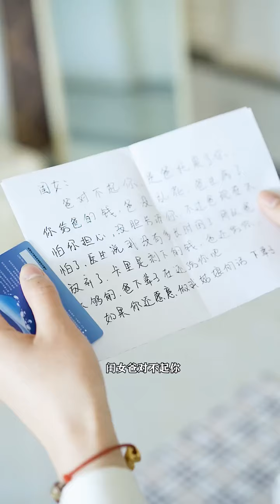父亲隐瞒自己的病情，却一直想着为儿女还债，女儿知道后跪地痛哭【张大凡】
【我们强调了视频内容的合规性，绝对没有任何不良引导或危险行为。】 📢快来订阅啦：

哈喽~大家好~
这里是✦张大凡✦